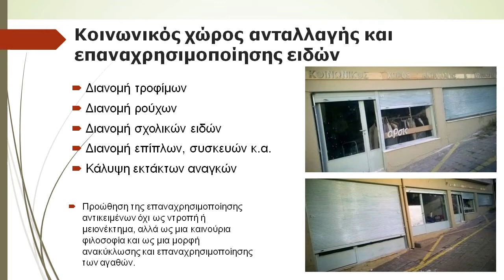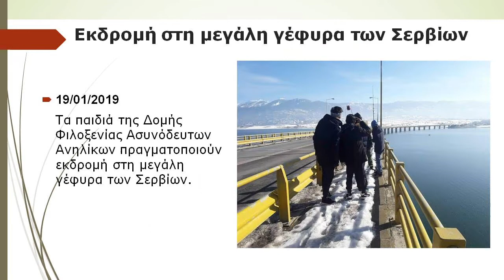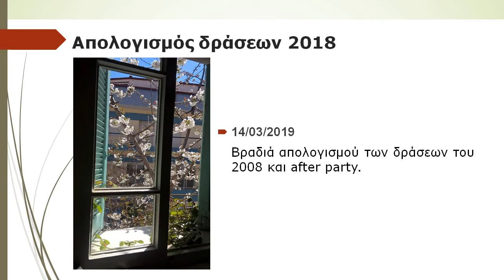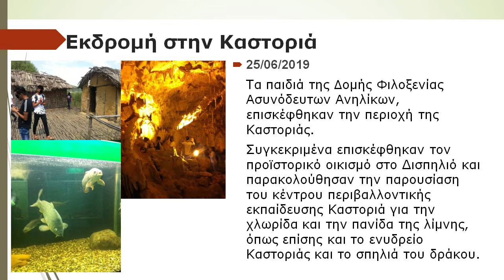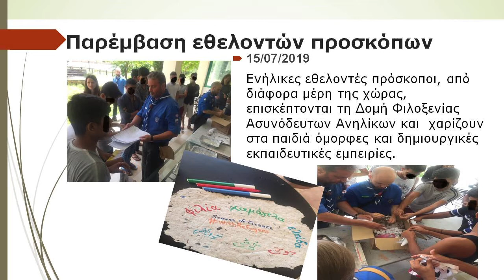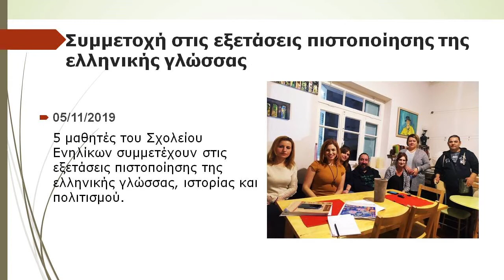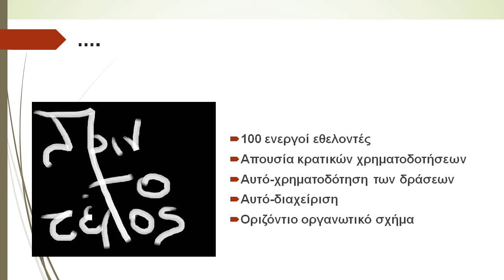Απολογισμός Δράσεων 2019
Δείτε, μέσα από ένα βίντεο, όλα όσα συνέβησαν το 2019.

Τα τραγούδια που ακούγονται στο βίντεο:
1.  Τραγούδι: CHICHA ROJA
Καλλιτέχνης: La Yegros
Άλμπουμ: Magnetismo available on Soundway Records.
Produced by King Coya
Written by Daniel Martin
2. Τραγούδι: Vamos a Guerrear
Καλλιτέχνης: Ivy Queen
Άλμπουμ: Vendetta Hip Hop